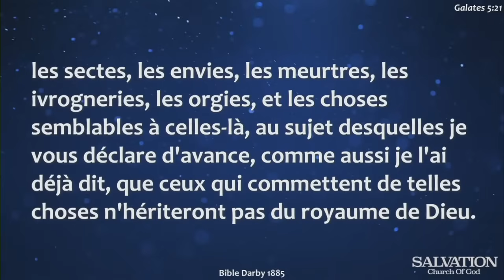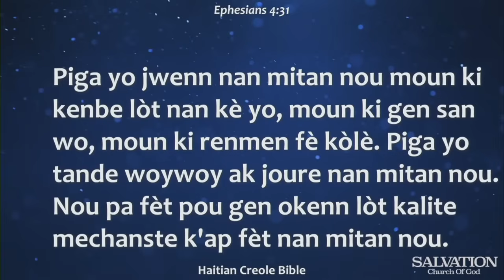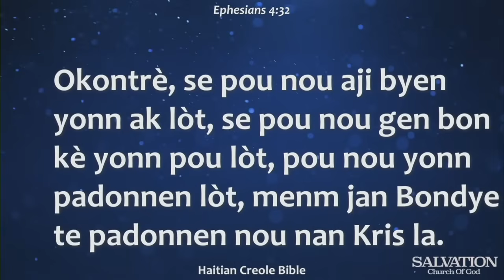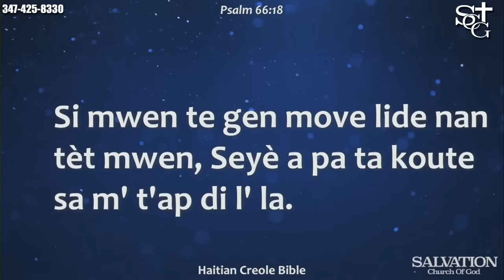Pa Rayi Moun, Pa Kenbe Moun Nan Kè | Jezu Vle Deblokew Jodia -- Pasteur Malory Laurent